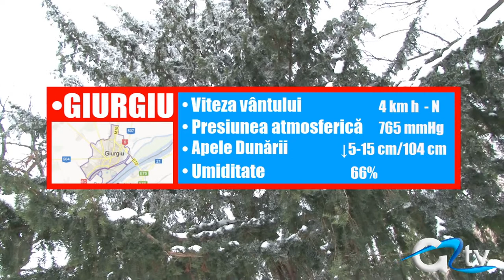METEO 06 FEBRUARIE